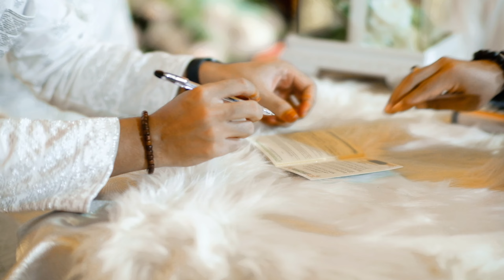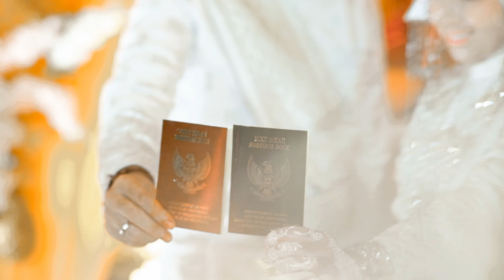WEDDING ANJELI DAN DANDY